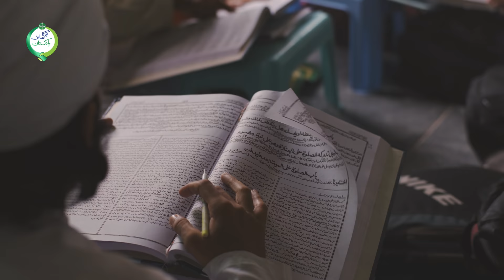Eid-ul-Azha 2021 – Social Distancing Prayer Mat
Pakistan is on the verge of facing a 4th wave of Covid-19. Maintaining social distancing during Eid prayers is crucial.

Dettol introduces Pakistan's first ever Social Distancing Prayer Mat ensuring a safer way to pray for all. Yeh faasla hai behtari ka faisla!